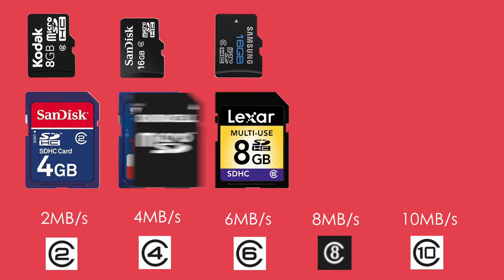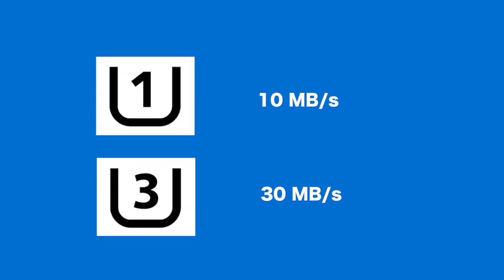Mari Mengenali Pelbagai Variasi Kad Memori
Pada hari ini, kad memori sama ada mikro-SD, kad SD dan sebagainya digunakan pada peranti mudah-alih untuk meningkatkan storan, mahupun memudahkan storan. Namun, tahukah anda terdapat pelbagai variasi berbeza dan yang dioptimasikan untuk tujuan berbeza?